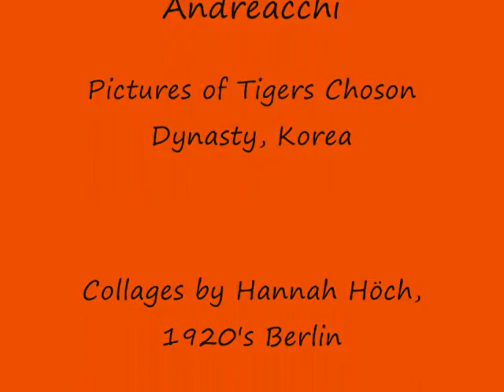The Lady and the Tyger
Grace Andreacchi reads her set of short poems about a lady who gets into some trouble with a tyger... to read more poems by this author go